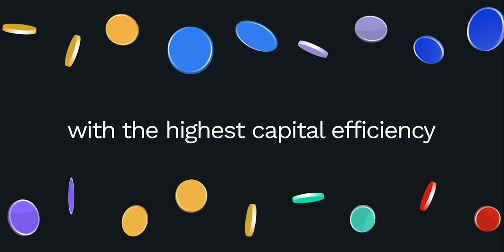Say Hi to KyberSwap.com - Swap and Earn Tokens at the Best Rates in DeFi!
KyberSwap is providing the best trading and earning experience in DeFi!

⚡️Trade at the best rates via DEX aggregation
⚡️Liquidity Providers earn more with dynamic fees and high capital efficiency
⚡️Audited, Insured, Secured
⚡️Supported on Ethereum, Polygon, BSC, Avalanche, and Fantom (more chains soon!)

Trade at the best rates now on KyberSwap.com!